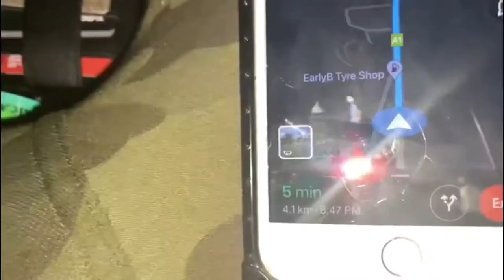Vacationing in Jamaica. Bahia Principe Resort Part 1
Enjoy clips from Florida to Jamaica, including take off and landing. We drove from Kingston to Runaway Bay. Catch Kamaal’s excitement. Never seen him this excited before.